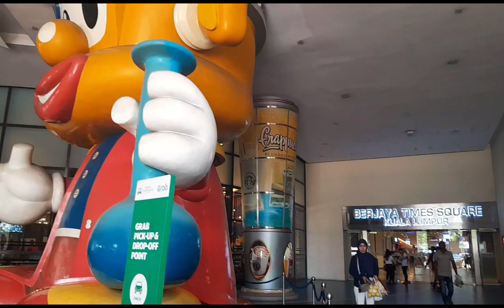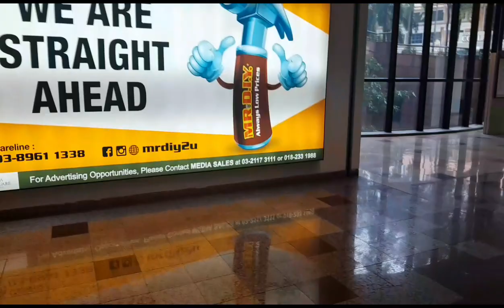unwind berjaya Times Square